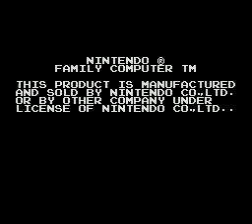Super Mario Bros 2J - time attack